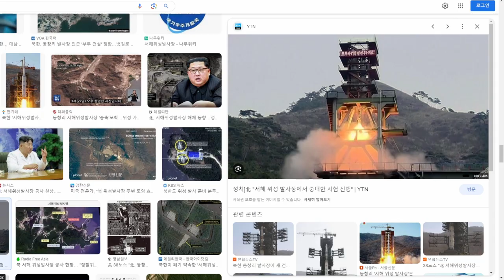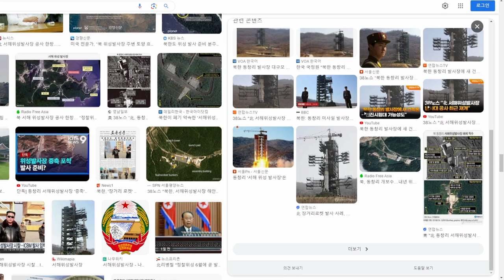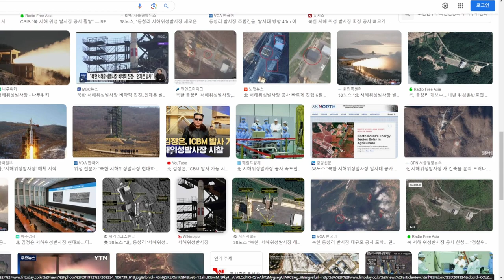🇰🇵하늘에서 본 북한 동창리 위성발사장🚀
지난 31일 아침, 북한이 위성이라 주장하는 로켓을 발사했습니다.
로켓이 서해 상공을 통과하며 수도권에도 경계경보가 발령되는 등 혼란이 있었는데요.
이번 영상에서는 북한의 위성발사장(미사일발사장)을 둘러보았습니다.

[타임코드⏱️]
00:00
06:09